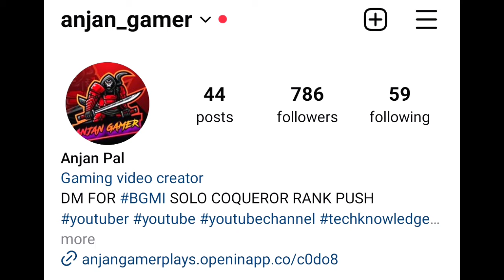🇮🇳Day - 10 Secret Tips For Get High Plus | Solo FPP/TPP Best Cnoqueror Tips & Tricks | BGMI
Best Product :
Best Mic
My Device
Finger Sleeves
Cooling Fan